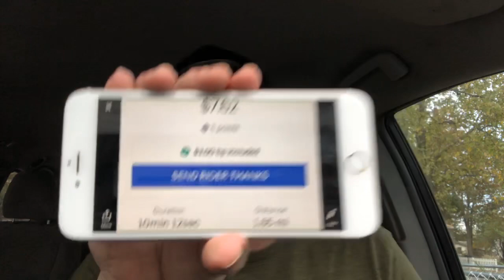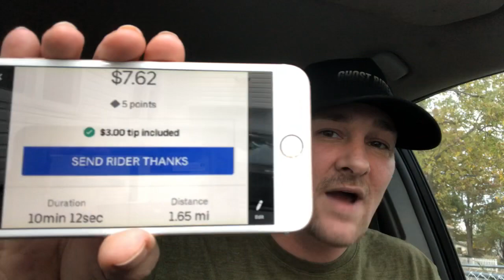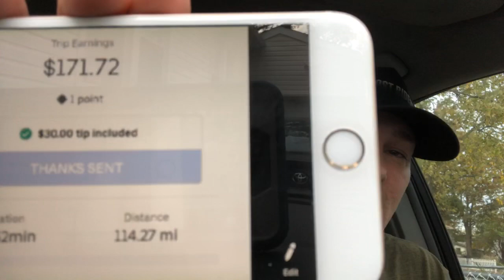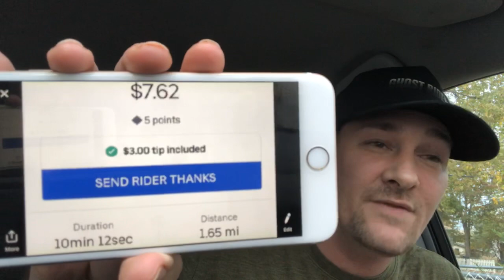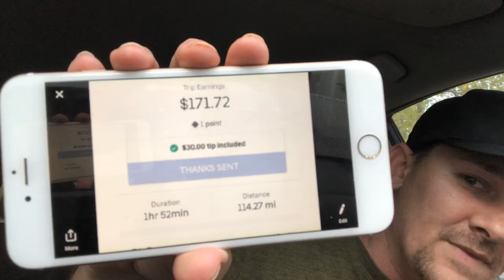Uber- This Is What Can Help Drivers Make More Money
⭐️New Uber Drivers⭐️
Sign up with your maximum bonus/guarantee applied up to $1000!

 BONUS FOR ALL UBER/UBEREATS DRIVERS
This is the legitimate way to retroactively applied one today. It’s always worth a try And Uber will email/message you within 24hrs telling you if it was approved or not and what to expect.
1 Open Uber driver app
2 Click On your picture in top right
3 click help in the top right.
4 click account and payment
5 click referrals
6 click invited driver - report my missing or incorrect driver referral
7 click message us and use the information below
Invite code: 6H5BG897UE
Friend name: Dustin Nicol
Detail: my friend Dustin referred me to drive for uber

Dash Cam Recommendation
⭐️Blueskysea (New)
⭐️Vantrue N2 Pro

⭐️Use the GetUpside Gas App to save on gas with prices on the rise. Here’s a video showing how it works

🥊🏋️‍♀️Here’s my workout channel I started to try and get fit and inspire others to do the same.

⭐️For those trying to save and make some extra money. Start investing with Acorns today!

⭐️For anyone that wants to sign up with “Get Cargo”and make up to $500 a month selling snacks for FREE!!

⭐️Check out the Website for this channel for helpful information and tips plus get the recommended DASHCAMS for rideshare drivers

⭐️Here's the Facebook Drivers page I created to help everyone stay informed with updates and tips for Uber

⭐️Here's the Uber/Lyft Driver 101 Facebook group to interact with other drivers

OTHER GREAT RIDESHARE YOUTUBERS:
@ Rideshare Revolution
@ Rideshare Professor
@ Hassan Is Driving
@ Rideshare Tips
@ Rideshare Genius
@ The Apptrapanuer
@DriverLady Pro
@See Chelle1
@Paid To Drive!
@The Bearded Uber Guy
@No Limitation Rideshare
@LakeCounty Rideshare
@Rideshare PA
LEARN MORE TO EARN MORE MONEY!